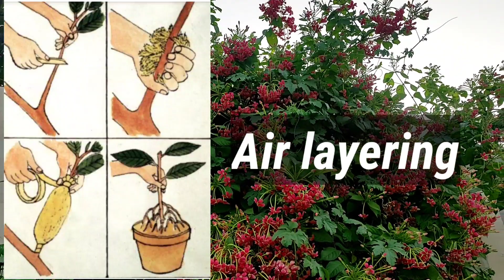Madhumalti ki bel | Chinese honey suckle climber | ragoon creeper how to care, grow, fertilizer